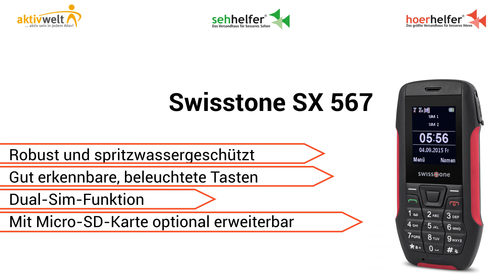Outdoor-Handy für Senioren Swisstone SX 567 Rot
Das Handy Swisstone SX 567 ist Ihr treuer Begleiter für unterwegs. Es ist besonders robust gebaut und gegen Wasser sowie Staub geschützt. Weitere Informationen finden Sie in unserem Online-Shop